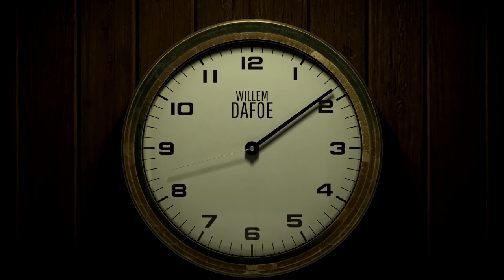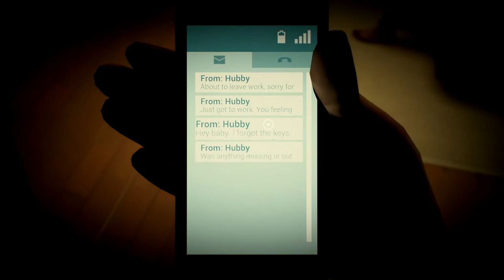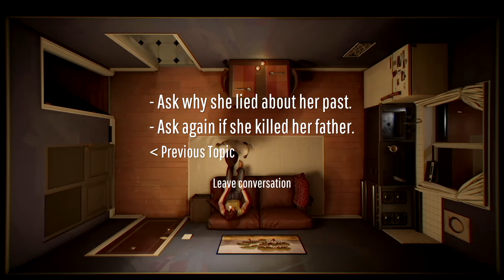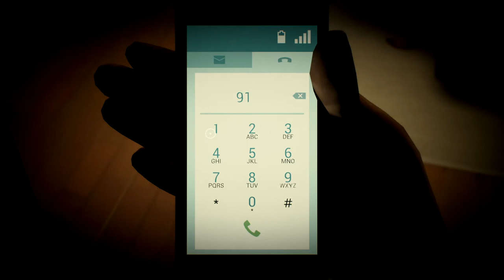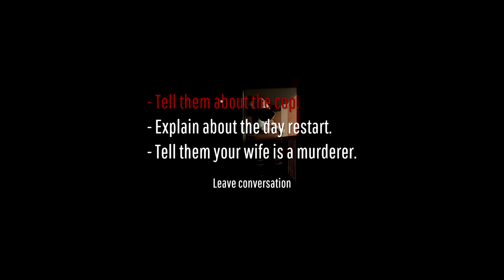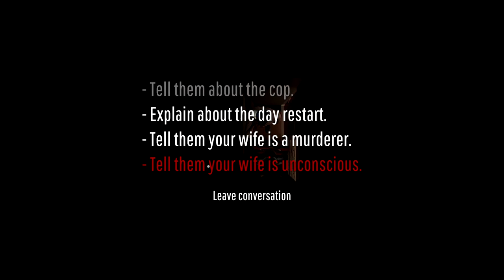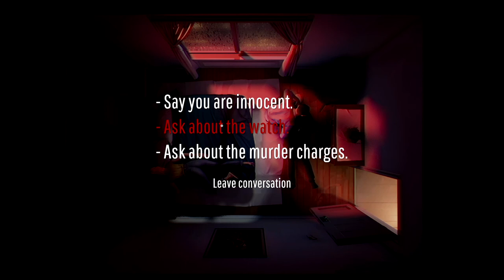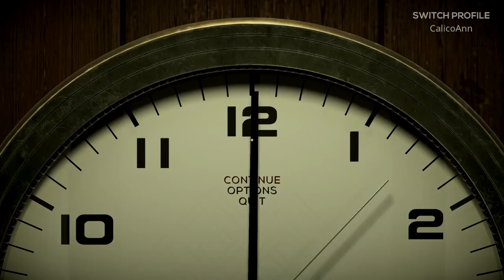Willem Dafoe has it out for me | Twelve Minutes | Part 1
I'm stuck in a time loop where a "cop", Willem Dafoe, beats down my door and tries to kill me.  It won't stop until I stop him.